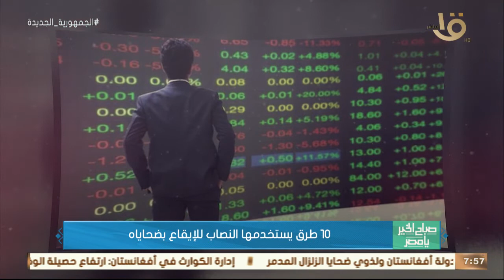صباح الخير يا مصر | 10 طرق يستخدمها النصاب للإيقاع بضحاياه